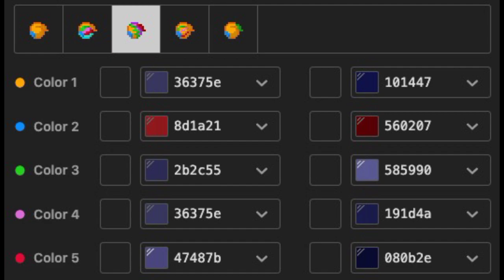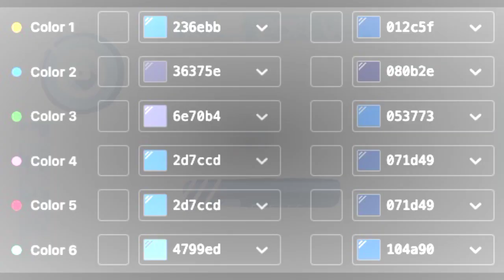🐰) Glamrock Bonnie FNAF SB : [ pony town skin ]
‧₊˚🥕꒱︰GGracias por hacer esta skin !!!

╰✨. ━━. ━━. ━━. ━━. ━━. ━━. ━━. ━━. ━━. ━━. ━━ ・˖˚˳. (ﾐㅇᆽㅇﾐ)

_🥒Little Cloud ꒱